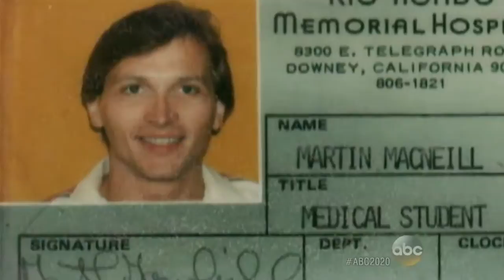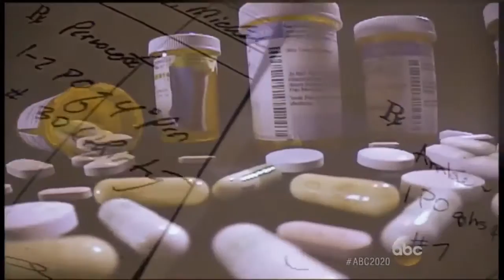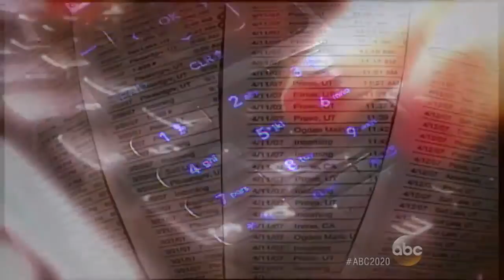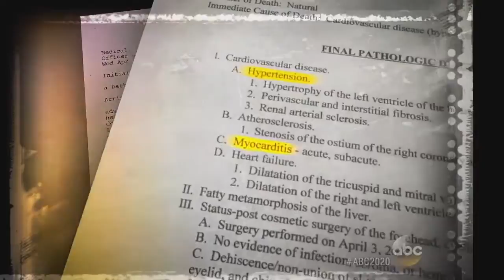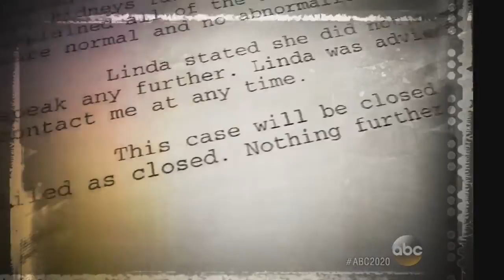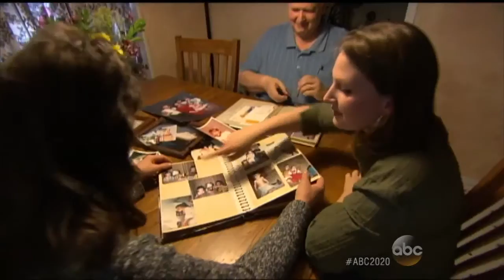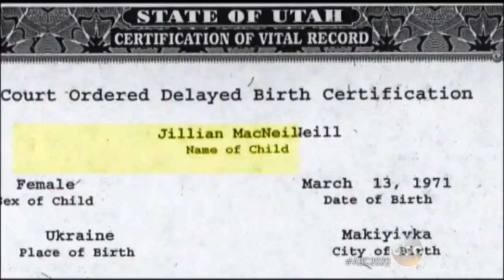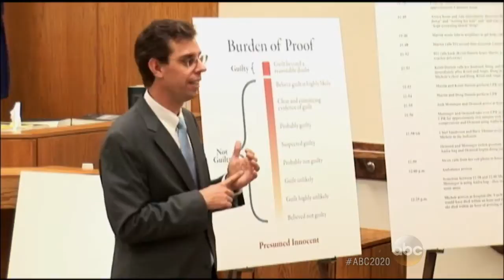NBC|ABC|20/20: The Perfect Nanny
NBC|ABC|20/20: News, Mystery - The Perfect Nanny
20/20 looks at the mystery behind Michele MacNeill's death and the involvement of her husband.